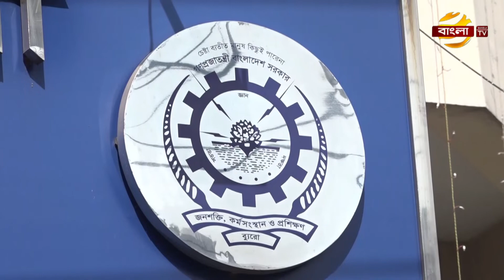মালয়েশিয়ায় কর্মী প্রেরণ কার্যক্রম শুরু না হওয়ায় হতাশ বিদেশগামী কর্মীরা | Malaysia News | Bangla TV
জুন থেকে মালয়েশিয়ায় কর্মী প্রেরণের ঘোষণা থাকলেও এখন পর্যন্ত কার্যক্রম শুরু না হওয়ায় হতাশ বিদেশগামী কর্মীরা। আর কর্মী প্রেরণে জটিলতা নিয়ে প্রশ্ন তুলেছেন সংশ্লিষ্টরা। এদিকে, বিদেশগামী কর্মীদের কারো হাতে পাসপোর্ট দিয়ে জিম্মি না হয়ে,বিএমইটিতে রেজিস্ট্রশন সম্পন্ন করার তাগিদ দিয়েছেন বাংলাদেশ জনশক্তি কর্মসংস্থান ও প্রশিক্ষণ ব্যুরোর মহাপরিচালক মো. শহীদুল আলম। বাংলা টিভির সাপ্তাহিক আয়োজন প্রবাস সংলাপ টকশোর আলোচনায় উঠে আসে এ সকল তথ্য। মাহমুদ রুবেলের প্রতিবেদন।